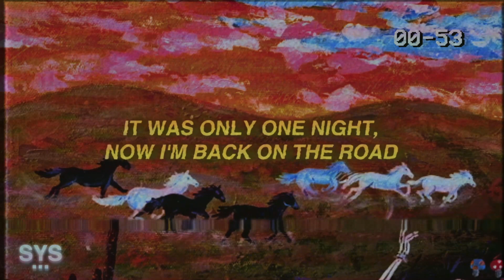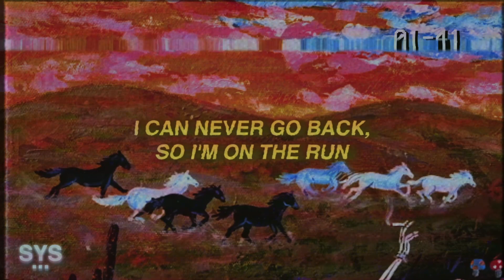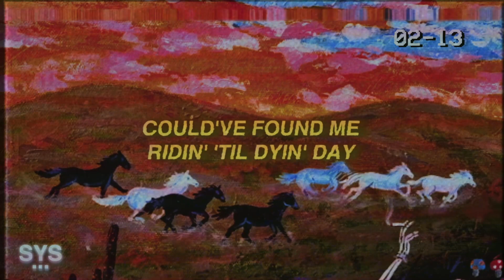Miles Wesley - Never Die (Lyrics)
Miles Wesley - Never Die (Lyrics) is a melodic masterpiece. Loving the guitar work in this one. Enjoy!

Lyrics for: Never Die Miles Wesley

Premiering a sound from the likes of: Miles Wesley, 44phantom, Aries, Jutes, Benny Mayne, Croosh, Zac Greer, 6o, Trevor Daniel, Iann Dior, Post Malone, Marco Luka, Weston Estate, Blanco, Arizona Zervas, Olive Amun, and Dominic Fike, among others.